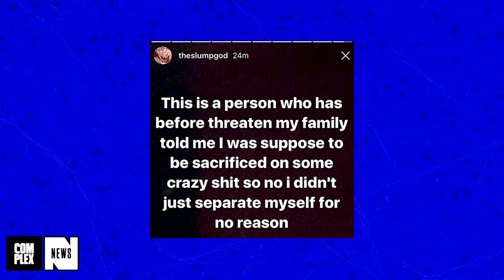Breaking Down the XXXTentacion and Ski Mask the Slump God Beef | Everyday Struggle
On today's EverydayStruggle, Joe Budden and DJ Akademiks break down the budding beef between XXXTentacion and Ski Mask the Slump God.